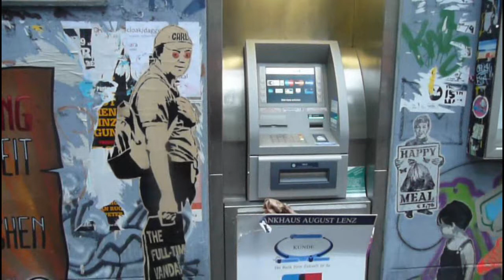{B*} - Simon-Dach-Straße - Boxhagener Straße - Berlin Friedrichshain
The corner of Simon-Dach-Straße and Boxhagener Straße in front of the film theater Kino Intimes in Berlin Friedrichshain. At the house wall next to the cinema is a small street art gallery with artworks of known & unknown graffiti artists.

Backgroundmusic: RaaGx (Instrumentale) by SirAdesz